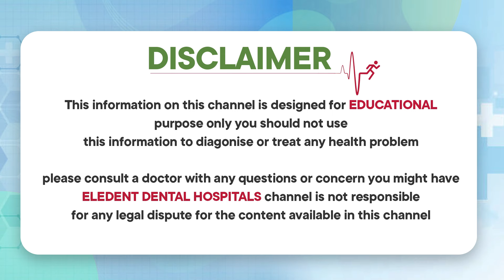డెంటల్ ఇంప్లాంట్స్ ఖర్చు | Everything you Should Know About Cost of Dental Implants | Eledent Dental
డెంటల్ ఇంప్లాంట్స్ ఖర్చు | Everything you Should Know About Cost of Dental Implants | Eledent Dental Implants

1) WhatsApp Group: To Ask your questions to our Expert Doctors, Join

2) Facebook: LIKE and Follow

3) Instagram: Follow

Dear Friends,